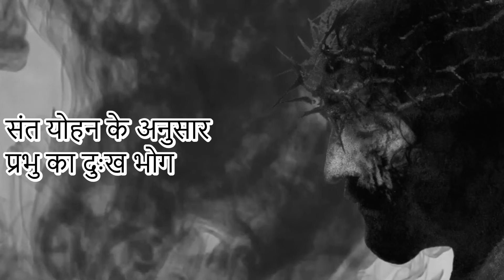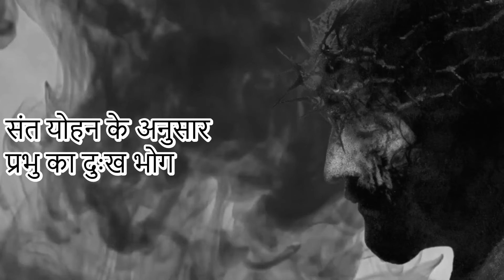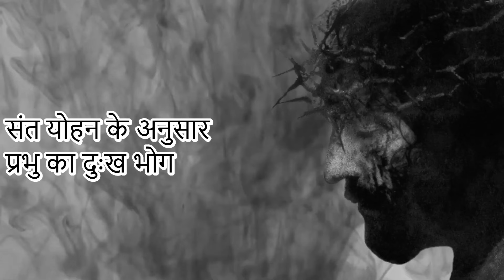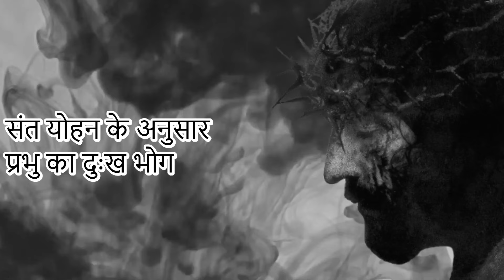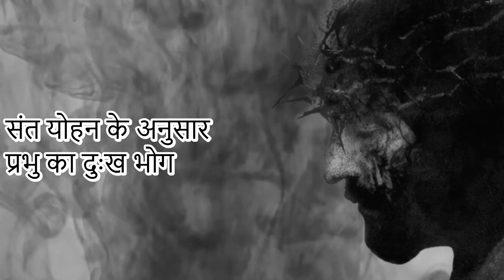प्रभु येसु का दुःख-भोग संत यहां के अनुसार | Passion of our Lord Jesus according to St. John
Original Composition: Fr. James Toppo SJ
Vocals: Nikhil Norman Xess

Special thanks to Fr. Elias Dung Dung, Former Parish Priest of Church of St. Teresa of Child Jesus, Pushp Vihar New Delhi for introducing us to this beautiful composition. The original composition also has beautiful bhajans in between the scenes. Hopefully, with his Almighty's blessings we will complete that project next year.